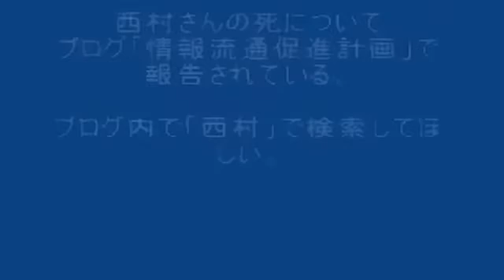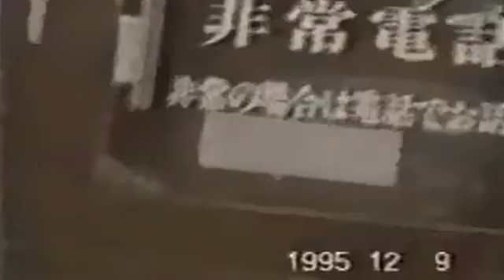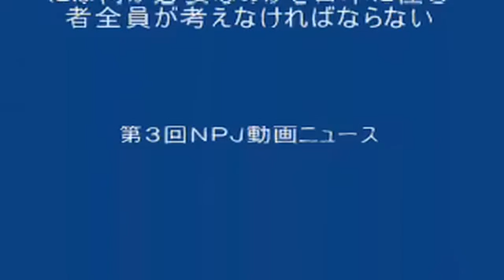Sodium Leak Accident Footage at the Monju Liquid Metal Fast Breeder Reactor in Japan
Monju, a nuclear reactor designed to generate more plutonium than it burns, resumed operation Thursday morning in Tsuruga, Fukui Prefecture, 14 years and five months after a sodium coolant leak and subsequent fire inside the plant shut it down.
This is the shortened version of the video. The FULL 16 minute video will follow shortly.
The restart of the so-called fast-breeder reactor marks the start of the government's second attempt to complete a long-delayed program aimed at using such reactors to reduce Japanese dependence on foreign oil.

But anti-nuclear activists warn of safety problems while scientists and others are concerned about the increased nuclear proliferation risks that fast-breeders represent. They say the troubled Monju is setting a bad example at the Nonproliferation Treaty talks now taking place in New York.

The Japan Atomic Energy Agency, which operates Monju, said the reactor was started up in May 2010. The reactor  reached criticality — the point when a nuclear reaction becomes self-sustaining shortly after its re-commission.

Monju FBR
Tsuruga, Fukui, Japan
Liquid Metal Cooled Fast Breeder Reactor (LMFBR).
Existence of this videotape was originally denied, and the actually footage hasn't been seen until it was leaked in 2008.
A Japanese group called News for the People Japan (NPJ) released the video onto YouTube on Jan. 25th, 2008.

English Subtitles have been added.

Search in the blog for "Nishimura" (西村 in Japanese)

Monju, a nuclear reactor designed to generate more plutonium than it burns, resumed operation 2010 in Tsuruga, Fukui Prefecture, 14 years and five months after a sodium coolant leak and subsequent fire inside the plant shut it down.